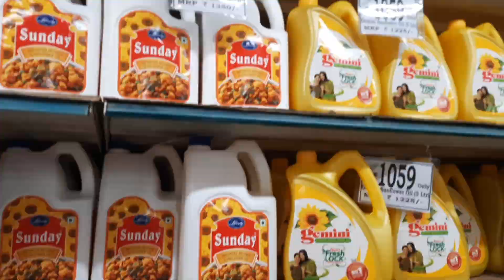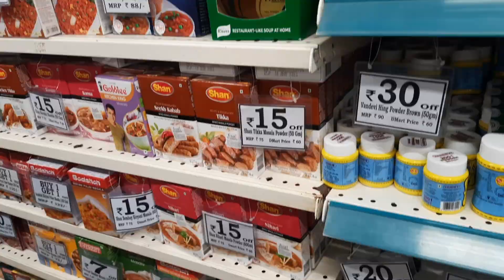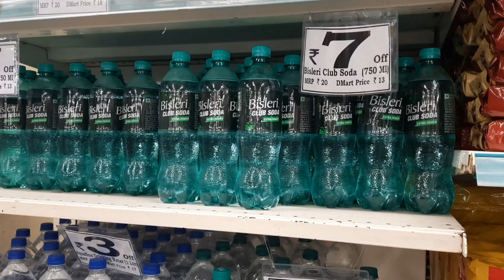Dmart दौरा ! साऊने कोणासाठी केली shopping | D Mart clearance sale on everything! start from 10 rs